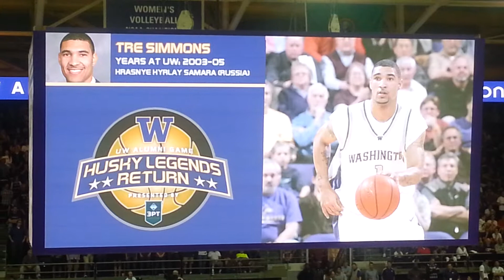2013 UW Alumni Basketball Tournament Introduction (History and current status) videos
UW Alumni NBA Players:

From 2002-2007 era: Will Conroy, Hans Gasser, Spencer Hawes, Bobby Jones, Mike Jensen, Brandon Roy, Nate Robinson, Tre Simmons, and Jamaal Williams.

From 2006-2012 era: Jon Brockman, Matthew Bryan-Amaning, Justin Dentmon, Darnell Gant, Justin Holiday, Quincy Pondexter, Terrence Ross, Isaiah Thomas, and Tony Wroten Jr.